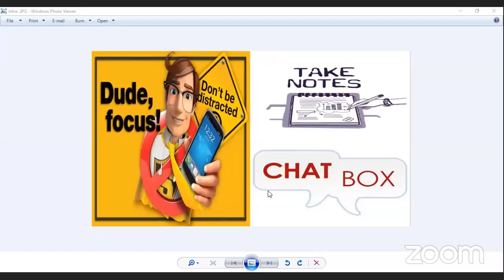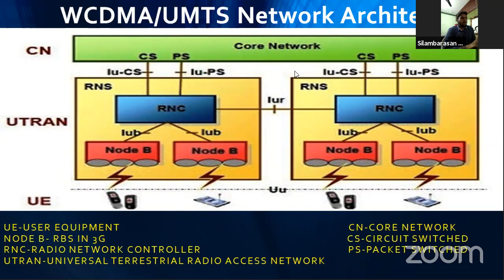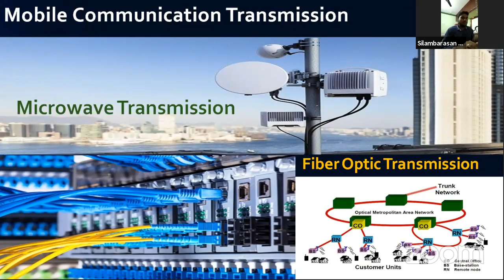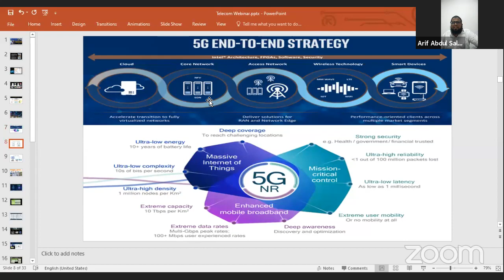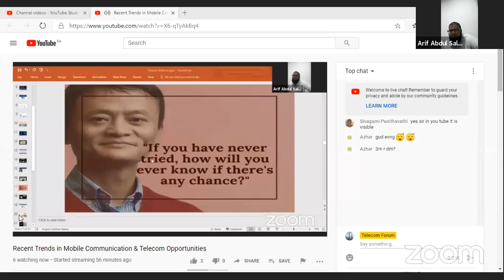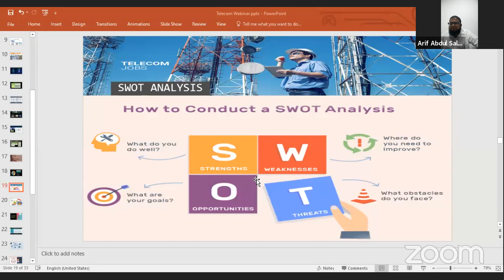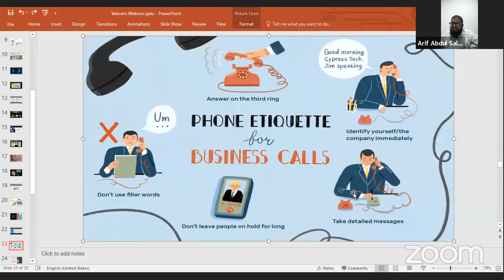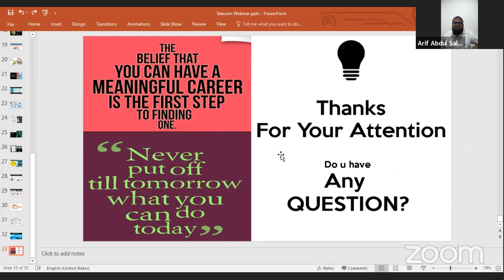Recent Trends in Mobile Communication & Telecom Opportunities.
This video contains " Recent Trends in Mobile Communication & Telecom Opportunities? It is useful for telecom engineers,professionals and who is going to attend the telecom interviews and Ericsson telecom Front Office,Back Office& field operation and maintainence activities in Managed Services (MS) team.

This channel shares you the technical concepts & configuration of Mobile Communication (1G/2G/3G/4G/5G) technology.Especially its very useful for Network Field Maintenance (NFM), Network Field Operation (NFO),Field Service Operation (FSO),Network Rollout (NRO) teams.

With Love,
Telecom Forum